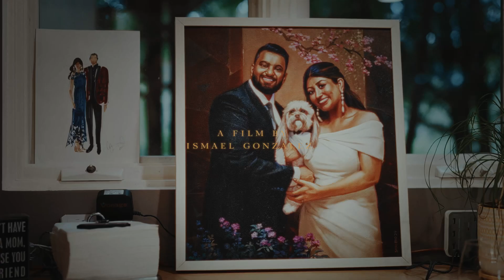Esha and Prashant August 2024 Minneapolis - Nicollet Island Pavilion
Esha and Prashant celebrated their marriage on January 12, 2024, with a spectacular four-day event that beautifully blended the opulence of a traditional Indian wedding with the glamour of Bollywood. Set against the backdrop of the stunning Banyan Tree Mayakoba in Mexico, the wedding featured a series of vibrant ceremonies, each steeped in rich cultural traditions, enhanced by Bollywood-inspired festivities.

This video, however, highlights the grand reception held later in their hometown of Minneapolis, Minnesota, on August 9 and 10, 2024. It was an opportunity for the couple to share the joy of their union with friends and family who couldn't attend the destination wedding.